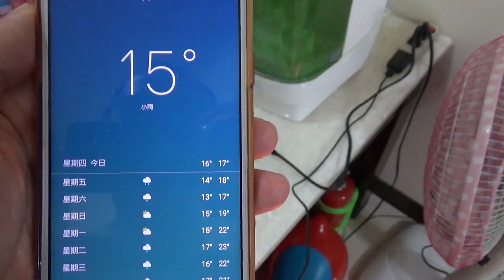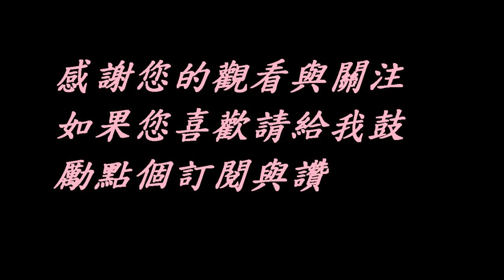【水族系列】寒流來襲 室外魚缸都倒光光了嗎? XD 搶先看(極短片)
室外自然生態魚缸
無加溫棒,.有放水妖精,.要加壓克力蓋[全部蓋緊蓋滿].
生物: 孔雀魚,. 小紅豆,.斑馬,.小猴飛狐,.紅蓮燈,.蝦(不知道剩下幾隻蝦沒辦魚吃掉的)
寒流過後會製作影片跟大家 詳細說明 & 詳細解說.

暐水族生活頻道已經開啟粉絲團專業希望大家一起多多支持唷，希望大家可以透過這個專頁一起當作是水族交流天地的研究所

在Youtube 成立一個給魚友參考的水族平台與建議，與魚友之間也可以交流，彼此在網路傳承水族經驗給未來的新成員們與想養魚蝦的朋友們。

養魚條條大路通羅馬，沒有一種制式的or規定式的該如何飼養，只要基本知識了解完以後即可自己去創造屬於自己的一本絕世武功秘笈，每個玩家都有自己看家本領，參考別人同時請多於以鼓勵與正面性質看待,建立良善交流環境。

此頻道小編本人經營的影片未來都不會添加任何的置入性廣告在影片中間來作為營利，這是為了提升影片品質的連續性，因此此版不會以營利為首要目標，純粹單就個人興趣與想找水族同好一起相處。

希望可以在此建立一個良好的水族討論區，分享每個人自己的經驗。大家也可以互相留言一起討論。

同時我也會分享個人的生活點滴，也希望大家多多訂閱分享支持。